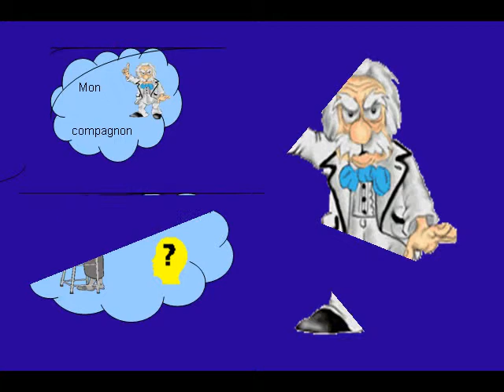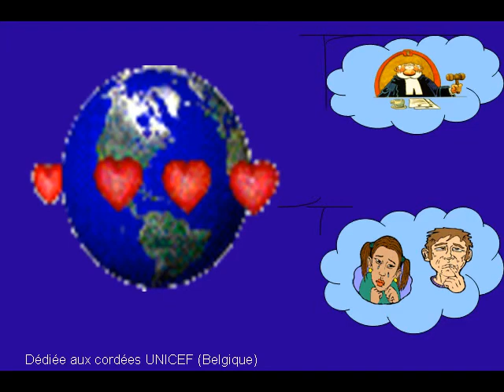POURTANT DANS CE MONDE ( Mona claire - Arymonde- Géoleg )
chanson ecrite au profit des cordées UNICEF +- 1970 enregistrée et déclarée sur ARYMONDE SABAM N° : 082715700
mis en video par son fils ¨Poulet Pierre et belle fille Jacqueline Michel 03/11/2014
gifs du net